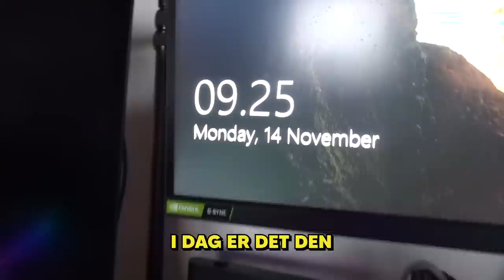EN UGE I MIT LIV (Red Bull Fest, Warzone Launch og 3 Lande På 3 Døgn!)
Jeg havde i sidste uge den vildeste uge i lang tid! Jeg havde så mange ting jeg skulle nå! En hurtig tur til Oslo for at være på optagelser med Playstation, en tur til Stockholm for at stream det nye Warzone, samt 2 events i København! Følg med her i vloggen!